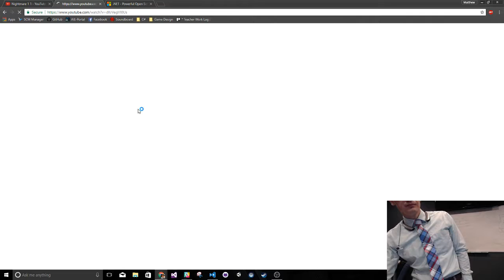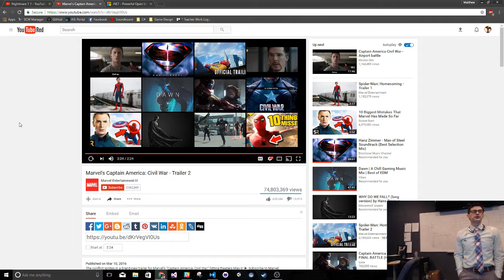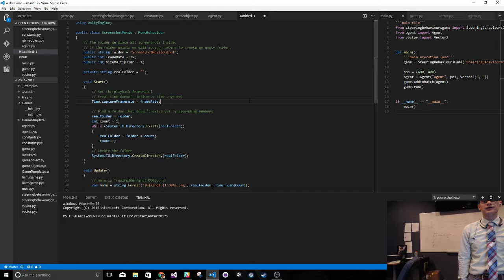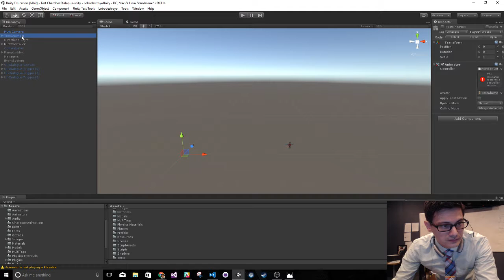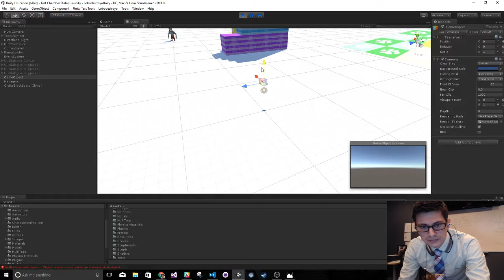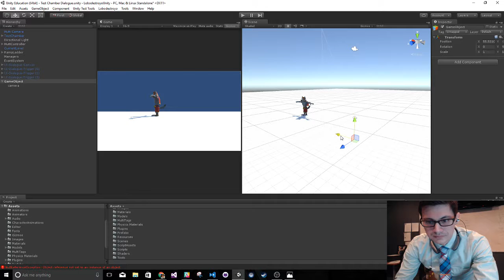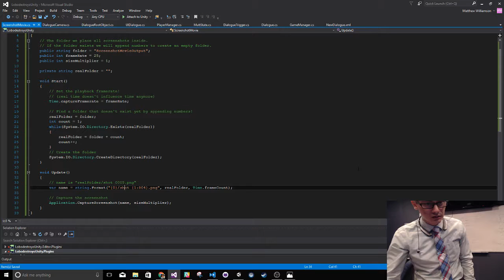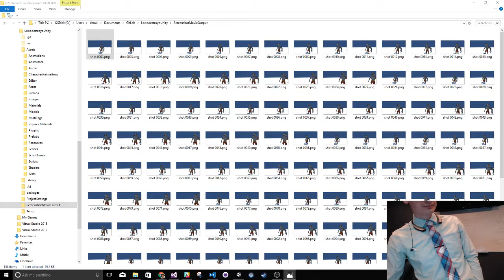Movie Trailer Unity (no sound)